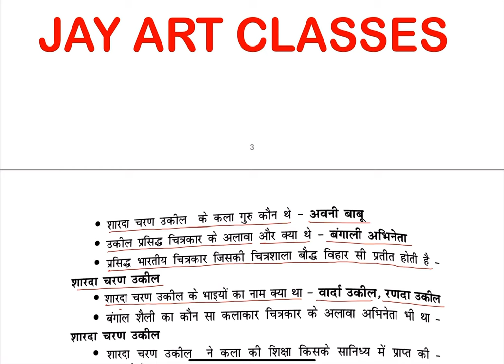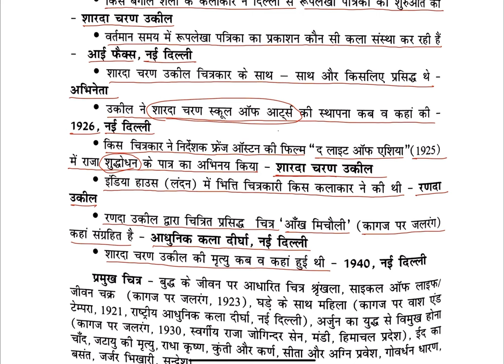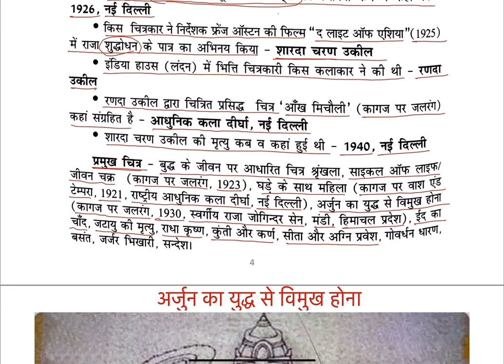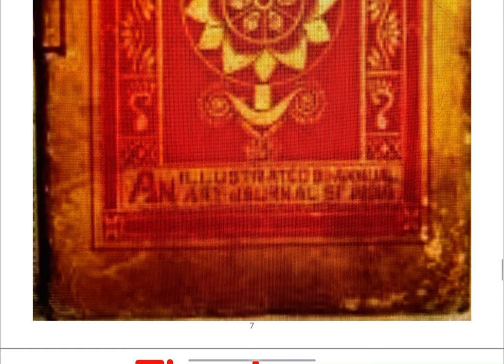शारदा चरण उकील, (Sharda Charan ukil, 1888-1940 ई0), UP TGT, PGT, LT GRADE, KVS, NVS, DSSSB, NET,JRF